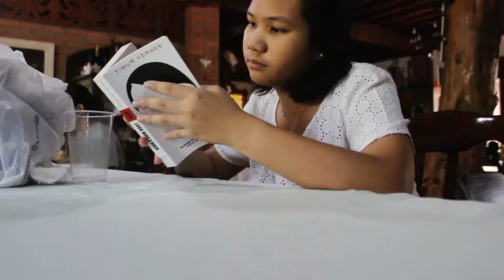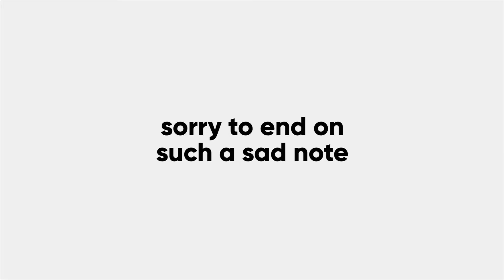I ALMOST met Reese Lansangan (aka QUEEN)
Hi I'm Felicia, a proud Filipino who loves creating videos. Holy Week has come upon us yet again, but this time things have changed. I was in Manila for most of the holiday and attended mass at Ligaya ng Panginoon's event at Ateneo from Holy Thursday to the Easter Vigil.  In one of which I almost met my queen Reese Lansangan omg I died. What did you do this Holy Week?